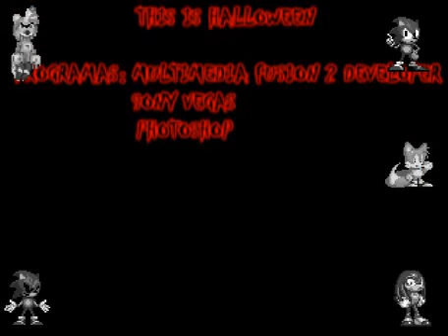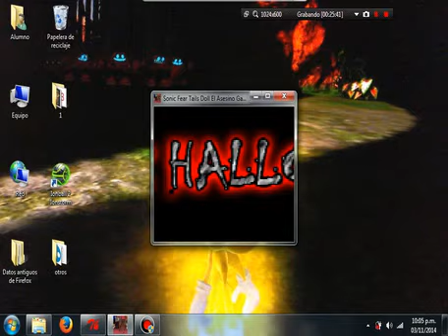Sonic Fear Gameplay "hora del miedo"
gracias yesmen10 por hacer este juego que me saco un cuanto sustito :D, y para todos feliz Halloween atrasado XD pero mejor tarde que nunca.